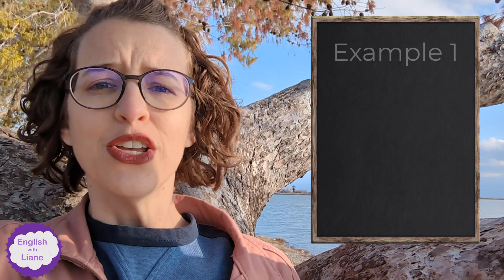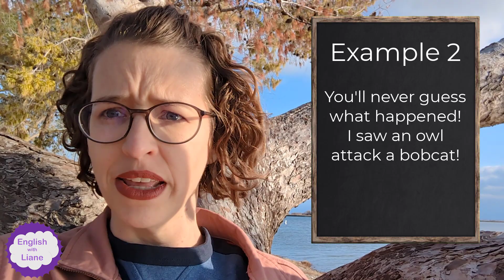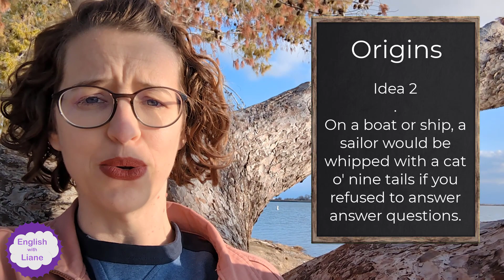Idiom - Cat got your tongue?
In this video, you don't just learn what "Cat got your tongue?" means, but also what it means to TP a house!  I hope you enjoy the video even if I couldn't get either of my assistants to be in the video (and I tried!).  I have a number of cat idioms that I will do in the future and I'll add links here when I post them.